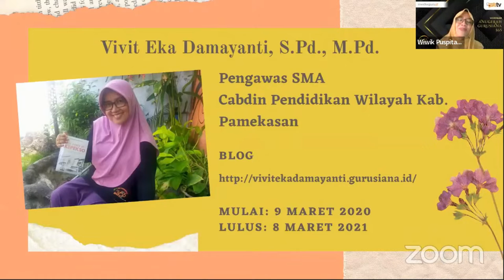Awalnya Terprovokasi, Akhirnya Lulus Tantangan Gurusiana 365 (Vivit Eka Damayanti)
Aslinya pemalas tapi punya motivasi kuat dan komitmen. Kalahkan diri sendiri dengan menjalankan tantangan menulis 365 di blog Gurusiana.id.

Caranya dengan menyempatkan menulis pada setiap kesempatan. Kemudian juga lebih banyak membaca agar tulisan lebih berwarna dan kaya, sekaligus belajar dari penulis-penulis lain.

Nama: Vivit Eka Damayanti, S.Pd., M.Pd.
Instansi: Cabdin Pendidikan Wilayah Kabupaten Pamekasan
Tanggal memulai tantangan: 9 Maret 2020
Tanggal lulus: 24 Maret 2021